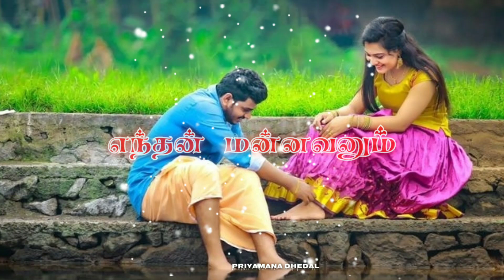Nee_pathi_naan_pathi_kanne_Tamil_WhatsApp _status💞